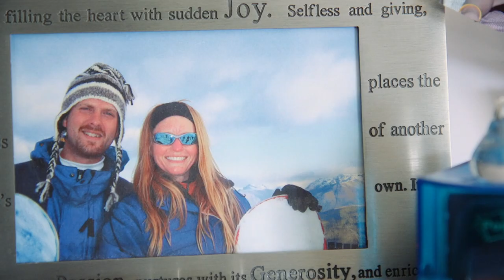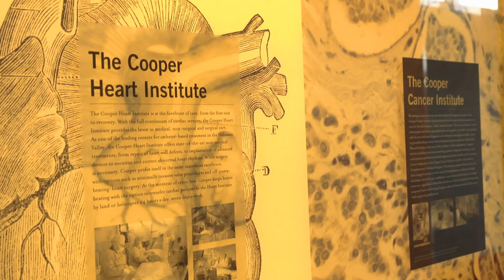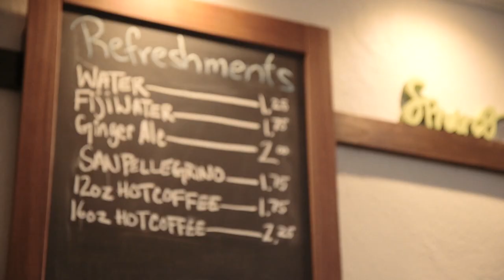Susan’s Story: Breast Cancer and Heart Disease Survivor | MD Anderson Cancer Center at Cooper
Some cancer patients face cardiac issues after chemotherapy treatment. The Cardio-Oncology program at Cooper brings together experts from the Cooper Heart Institute and MD Anderson Cancer Center at Cooper to provide cancer survivors with comprehensive assessment and treatment.